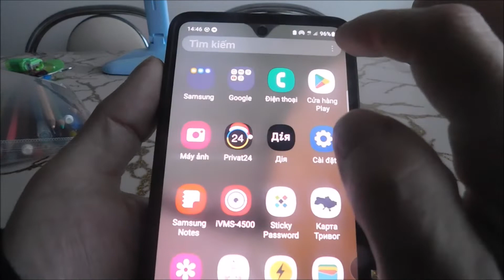Como ver las aplicaciones ocultas en Samsung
Como ver las aplicaciones ocultas en samsung A12, a13, a21s, a32, a13, a14, a54, a10s, a22, a51, a10s, a20, a11, a30s, a71, a10, a30 e outro.